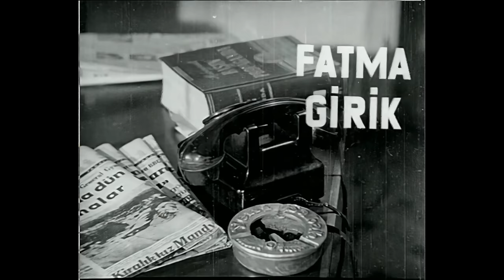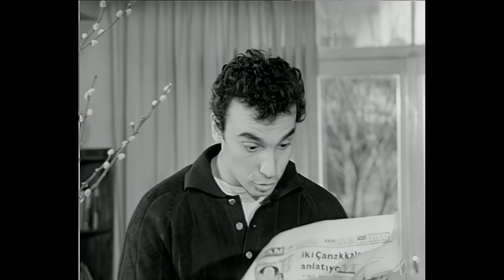Muhteşem Serseri Türk Filmi | FULL | FATMA GİRİK | AYHAN IŞIK | RESTORASYONLU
Muhteşem Serseri başrollerini Ayhan Işık ve Fatma Girik'in paylaştığı 1964 yapımı film.
Muhteşem Serseri Türk filminin yönetmeni Ülkü Erakalın ve yapımcısı Şahan Haki'dir. Filmin senaryosunu Bülent Oran yazmıştır.

Muhteşem Serseri Türk filminin konusu; Lakabı muhteşem serseri olan ve kendince yöntemlerle her işi başaran çapkın gazeteci Naci'den patronu imkansıza yakın bir röportaj ister. Istanbul'a gelecek olan ve güvenlikleri için dünyadaki tüm gazetecilerden kaçan Kraliçe Fevziye ve kızı Prenses Zuhal ile röportaj yapmak Muhteşem Serseri'nin yeni görevidir. Ne var ki bilmediği bir gerçek vardır. Kraliçe Fevziye kızının yerine Beyrutta tanıştığı fakir bir kızı geçirmiştir. Muhteşem Serseri de Kraliçe ve sahte Prensesin kaldıkları köşke kimlik değiştirerek uşak olarak girer ve olaylar başlar

Film de Ayrıca Vahi Öz, Hulusi Kentmen, Mualla Sürer, Hayri Caner gibi usta oyuncular bulunmaktadır.